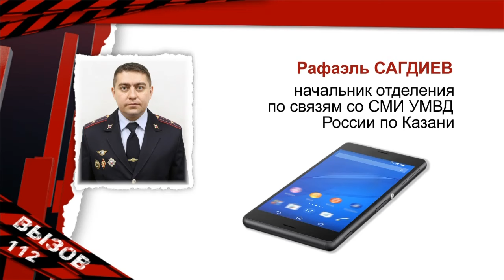Происшествия Татарстана: Вызов 112 от 27/03/24 - ТНВ